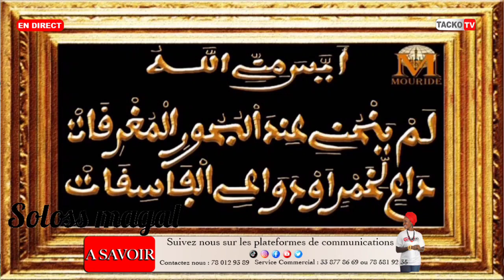soloss magal : spécial xassida ayyassamin... djouli guédje gui ..toukki bi